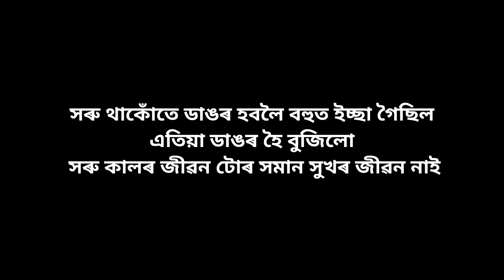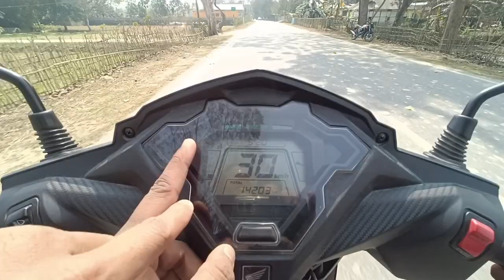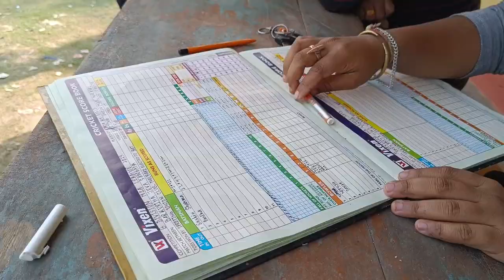Test Cricket ৰ সোৱাদ - Betal vs Rakesh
My Insta I'd - Rakeshdekajr